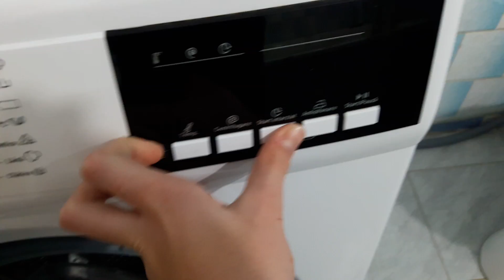myria washing machine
myria MY1506 washing machine